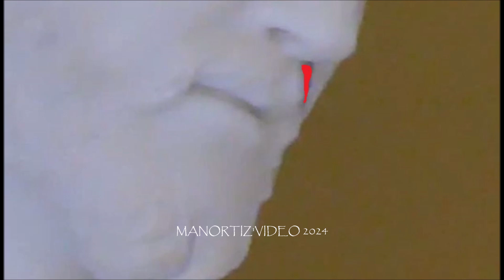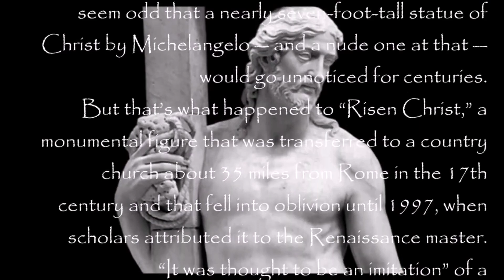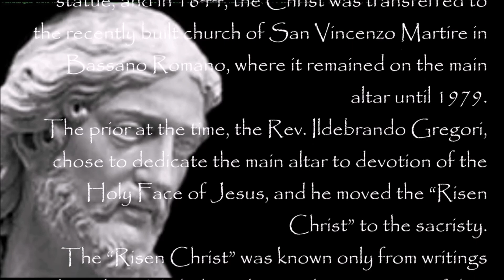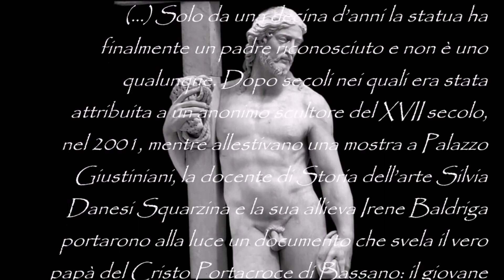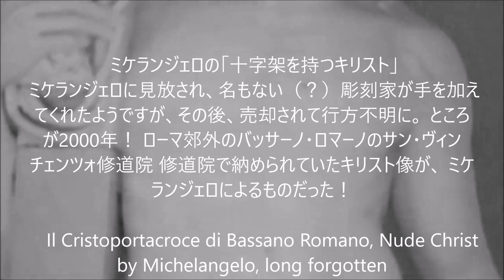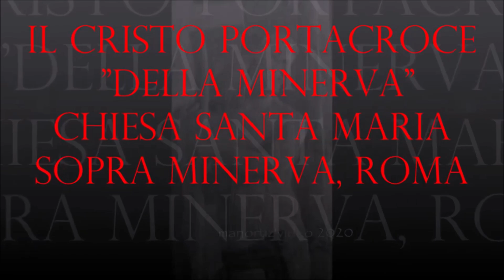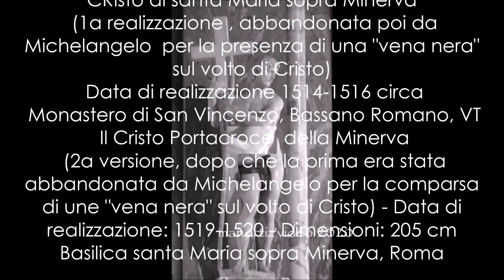Il 'Cristo Giustiniani ' The Nude Christ by Michelangelo ミケランジェロの「十字架を持つキリスト」@manortiz46az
Il Cristo Giustiniani di Bassano Romano
The Nude Christ by Michelangelo long Forgotten
 ミケランジェロの「十字架を持つキリスト」

 "(...) [Michel Angelo]Mandò in questo tempo Pietro Urbano pistolese suo creato a Roma a mettere in opra un Cristo ignudo che tiene la croce, il quale è una figura miracolosissima, che fu posto nella Minerva allato alla cappella maggiore per Messer Antonio Metelli"
(Giorgioi Vasari, Le vite de' più eccellenti architetti, pittori, et scultori italiani, da Cimabue insino a' tempi nostri)
(...) Cristo Portacroce, scultura attribuita a Michelangelo Buonarroti una decina d’anni fa dalla docente di Storia dell’Arte Silvia Danesi Squarzina e dalla sua allieva Irene Baldriga. Le due studiose stavano mettendo a punto il materiale per allestire una mostra a Palazzo Giustiniani, quando scovarono un documento che non lasciava adito a dubbi: l’autore del Cristo Portacroce di Bassano Romano è proprio Michelangelo. Da allora, il valore del marmo cinquecentesco è lievitato a dismisura, passando da un valore assicurativo di due fino agli attuali dieci miliardi. Il giovane Michelangelo cominciò a lavorare all’opera tra il 1514 e il 1516 su commissione di Metello Vari all’epoca del suo soggiorno romano. Michelangelo la lasciò incompiuta perché sulla guancia del Cristo Portacroce affiorò una venatura nera che ne inficiò la qualità. Fu allora che la consegnò a Metello Vari in cambio di un cavallo (...)
(Carlo Antini - Il Tempo 22 maggio 2014)
 BASSANO ROMANO, Italy — It might seem odd that a nearly seven-foot-tall statue of Christ by Michelangelo — and a nude one at that — would go unnoticed for centuries.
But that’s what happened to “Risen Christ,” a monumental figure that was transferred to a country church about 35 miles from Rome in the 17th century and that fell into oblivion until 1997, when scholars attributed it to the Renaissance master.
“It was thought to be an imitation” of a Michelangelo, and “not a faithful one at that,” said the Rev. Cleto Tuderti, prior of the San Vincenzo Monastery on the outskirts of Bassano Romano, near Viterbo, where the statue was taken in 1644. “Certainly, no one thought it was by Michelangelo.”
Father Tuderti says he is convinced that the unknown provenance of the work ensured its salvation through the ages (...)
   “Risen Christ” was commissioned in 1514 by Metello Vari, the nephew of a wealthy Roman patrician, Marta Porcari, whose will required her heirs to build a chapel in her memory in the church of Santa Maria Sopra Minerva in Rome. Documents show that Vari asked Michelangelo to sculpt a life-size figure of a standing, nude Christ holding a cross. But Michelangelo abandoned work on the statue after finding a deep, black vein cutting through the left cheek. He returned to Florence and fretted over the aborted commission. “I’m dying of anguish,” he wrote to Leonardo Sellaio, a bank agent, in December 1518. Soon after, the artist began a second version of “Risen Christ,” which he completed in 1521. That work is still in the church of Santa Maria Sopra Minerva. But Michelangelo also gave Vari the first, incomplete statue, which fell into obscurity after Vari’s death in 1554. It was acquired in Rome roughly 50 years later by the Giustiniani family, wealthy collectors — and famously patrons of Caravaggio — who presumably did not know the statue’s genesis. Another artist was commissioned to finish the statue, and in 1644, the Christ was transferred to the recently built church of San Vincenzo Martire in Bassano Romano, where it remained on the main altar until 1979.
By Elisabetta Povoledo
Feb. 21, 2017

 ミケランジェロに見放され、名もない（？）彫刻家が手を加えてくれたようですが、その後、売却されて行方不明に。 ところが2000年！ ローマ郊外のバッサーノ・ロマーノのサン・ヴィンチェンツォ修道院 修道院で納められていたキリスト像が、 ミケランジェロによるものだった！

 Il Cristo Portacroce "Giustiniani" prima versione del CRisto di santa Maria sopra Minerva
 (1a realizzazione , abbandonata poi da Michelangelo  per la presenza di una "vena nera" sul volto di Cristo) - Data di realizzazione 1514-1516 circa
 Monastero di San Vincenzo, Bassano Romano, VT
 Il Cristo Portacroce  della Minerva
 (2a versione, dopo che la prima era stata abbandonata da Michelangelo per la comparsa di une "vena nera" sul volto di Cristo) - Data di realizzazione: 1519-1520 - Dimensioni: 205 cm
Basilica santa Maria sopra Minerva, Roma

filmato di
Luigi Manfredi
22 Luglio 2024